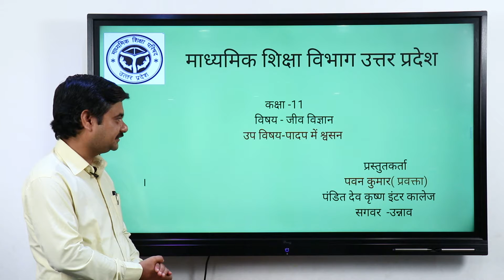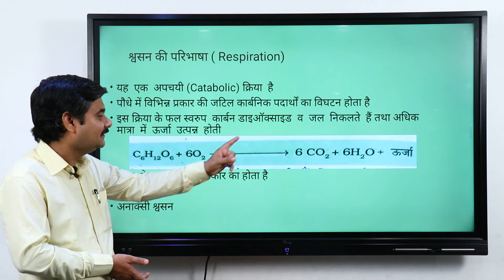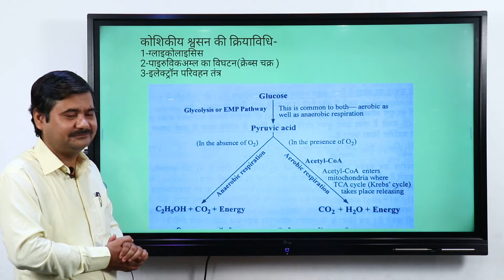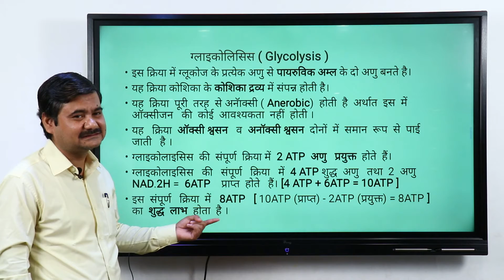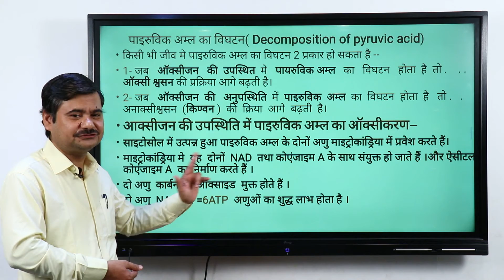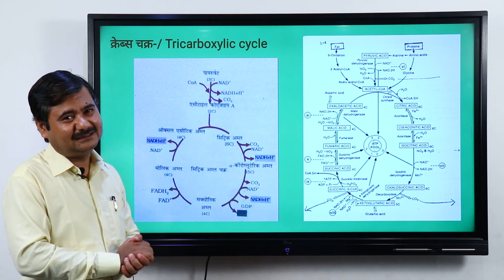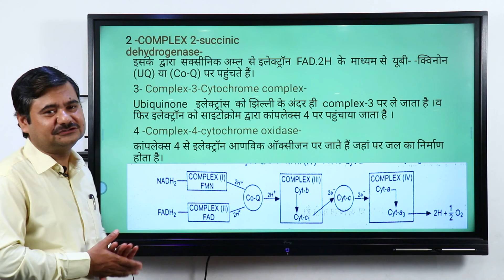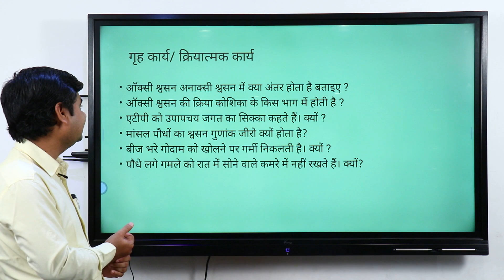श्री पवन त्रिवेदी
श्री पवन त्रिवेदी (स0अ0), देव कृष्ण इण्टर कालेज, सगवर, उन्नाव
कक्षा-11  विषय-जीव विज्ञान, उप विषय-पादप में श्वसन